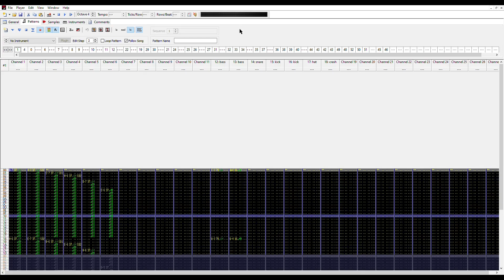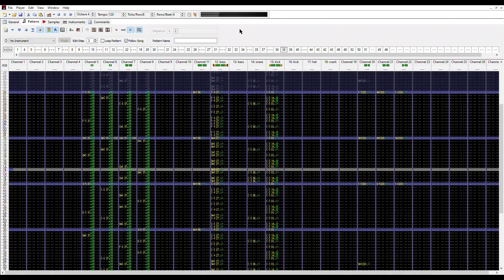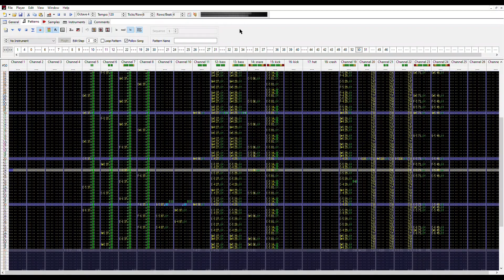Song 9 - a lazy cisticola is awoken by flying paintings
Monsquaz Swap X

Songs:
Song 1: Summertime for the Tiny Penis
Song 2: Real Pizza
Song 3: Cowboy Castration Complex
Song 4: Sweet Kukings at 4:20am
Song 5: Song5
Song 6: Advertising Cheese
Song 7: Song7
Song 8: Dreams of a Cock Undergoing Circumcision (Boy Mix)
Song 9: a lazy cisticola is awoken by flying paintings [Currently playing...]
Song 10: Believe in Anal Kuks
Song 11: Bass Pizza
Song 12: Etude in Labia Minor
Song 13: Funky Funghi Pizza Service
Song 14: Satya Nadella's Reign
Song 15: irc.klismer.net
Song 16: -name pending-
Song 17: Boners Song

Participants:
bouncingmusicbox
bw1
chonkwantsconk
coral
dhg2
dustbn727
flaminglog
fuzionmixer01
kleeder
McAbre
Midori
Notademoscener
RAMPKORV
Razerek
robyn
sincx
skandix
Slimeball
TakeADose
tennisers
TrippleP
uUni
Xyz